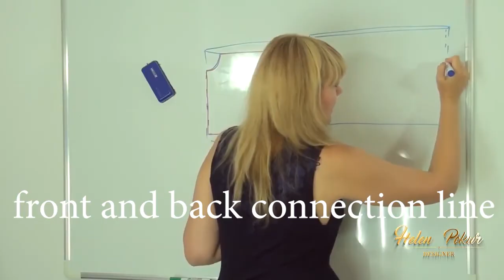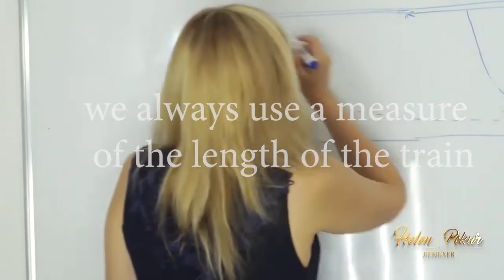🔥 How to make a wedding dress train pattern. How to Draft a Pattern for a Gown Train.❤️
ball gown wedding dress with long train